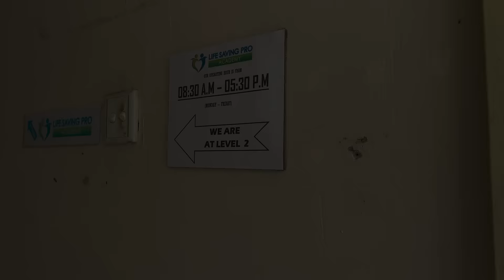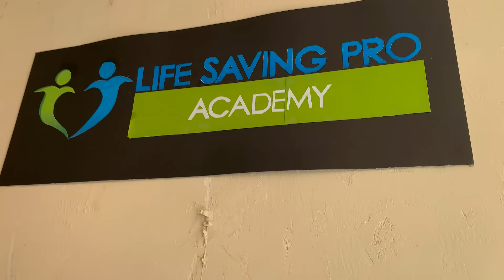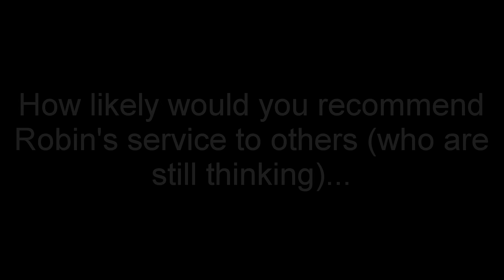LifeSavingPro Testimonial - Working With Robin Ooi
- LifeSavingPro Testimonial - Working With Robin Ooi. Proven SEO Services From Malaysia's Leading SEO Company. No Long Term Contracts & Lots of #1 Results. For Fast & Long Term Rankings.